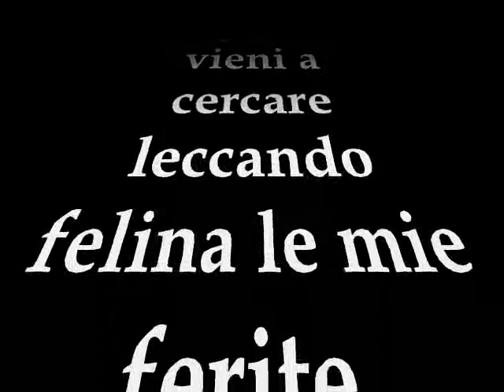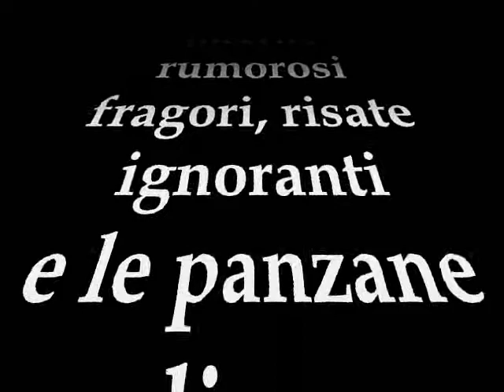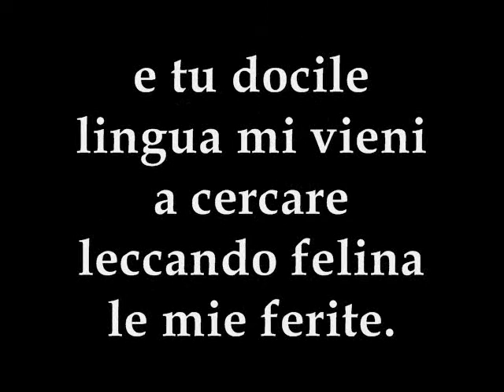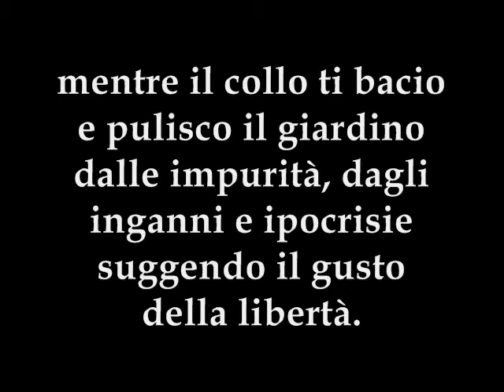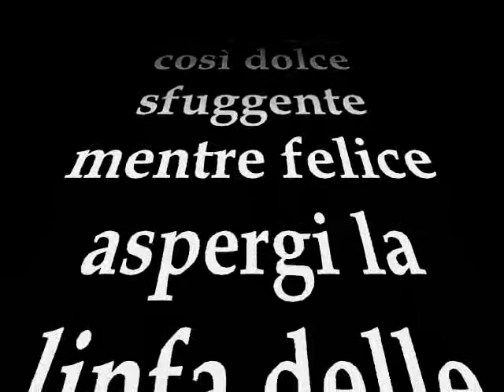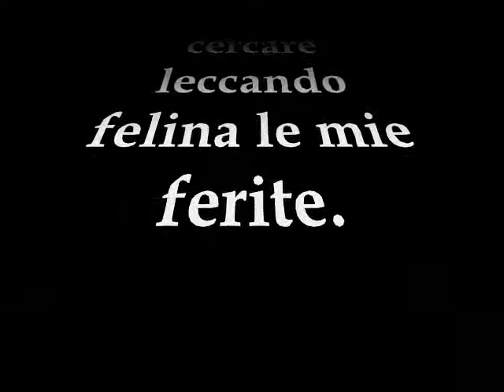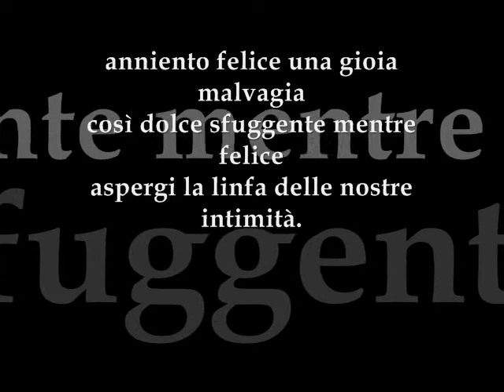Malsana felicità solo testo 2